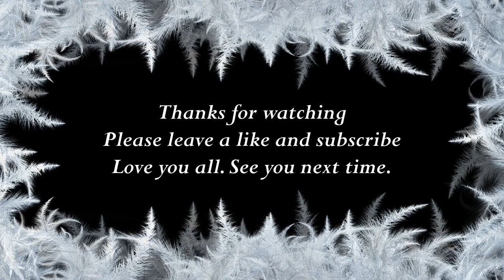How to say Lucy in Bulgarian